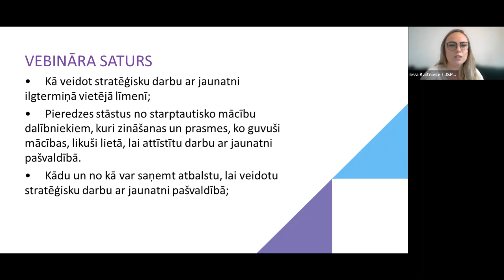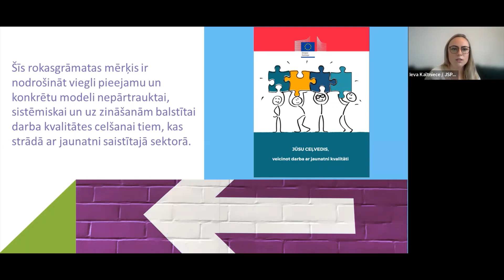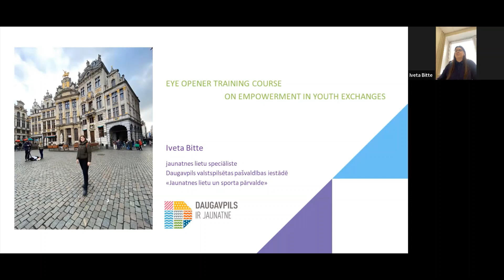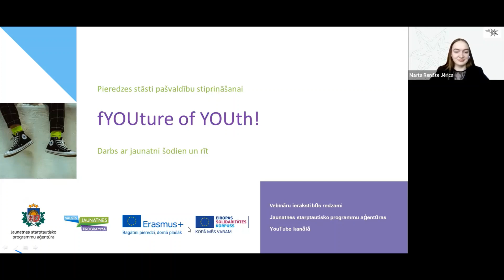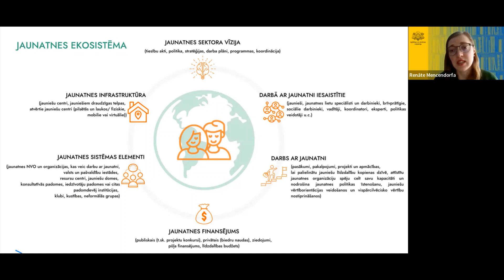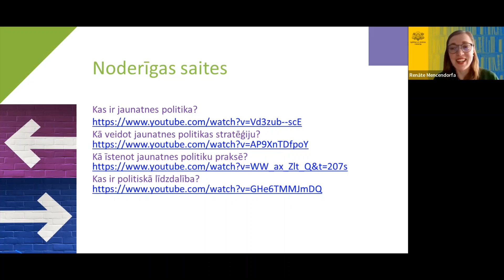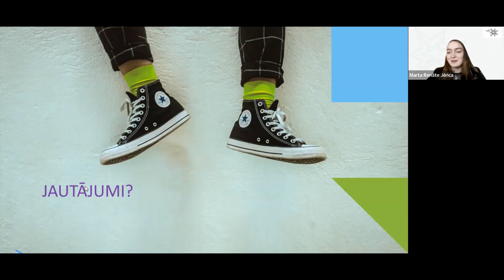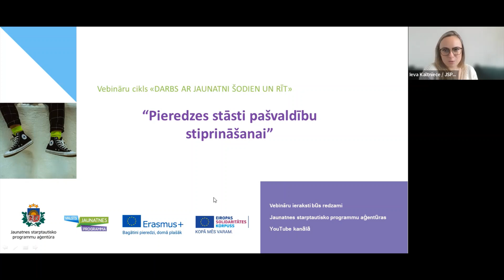Vebinārs "Pieredzes stāsti pašvaldību stiprināšanai"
Vebinārs veltīts stratēģiska darba ar jaunatni veicināšanai pašvaldību līmenī, skaidrojot būtiskākos tā elementus un daloties ar praktiskiem piemēriem. Vebinārā var iepazīties ar pieredzes stāstiem par dalību SALTO starptautiskajās mācībās un pasākumiem, kuri realizēti, liekot lietā tajās gūtās zināšanas, pieredzi un prasmes. Iespēja labāk izprast, kā dažādas iesaistītās puses – NVO, valsts pārvaldes iestādes, paši jaunieši un jaunatnes darbinieki – var sniegt ieguldījumu un savstarpēji sadarboties, stiprinot darbu ar jaunatni pašvaldības līmenī.

Vebinārā iespējams uzzināt:
🔸 Kā veidot stratēģisku darbu ar jaunatni ilgtermiņā vietējā līmenī;
🔸 Kādu un no kā var saņemt atbalstu, lai veidotu stratēģisku darbu ar jaunatni pašvaldībā;
🔸 Pieredzes stāstus no starptautisko mācību dalībniekiem, kuri zināšanas un prasmes, ko guvuši mācības, likuši lietā, lai attīstītu darbu ar jaunatni pašvaldībā.

🗣️ Vebināru vada JSPA mācību vadītāja Ieva Kaltniece.